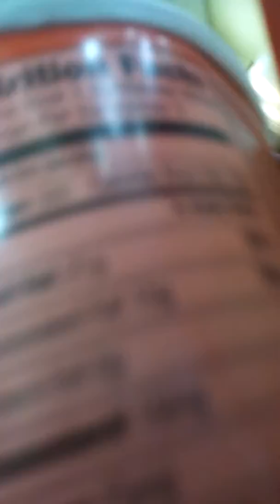Crunch Dibs Review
Its so good, but the price though. Some other stores has them.